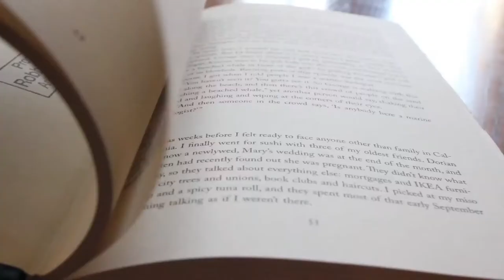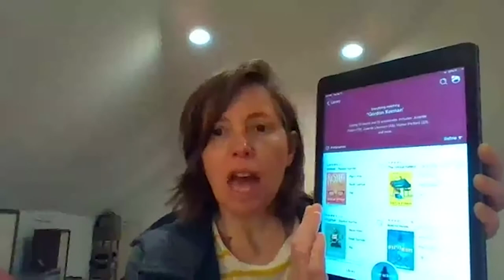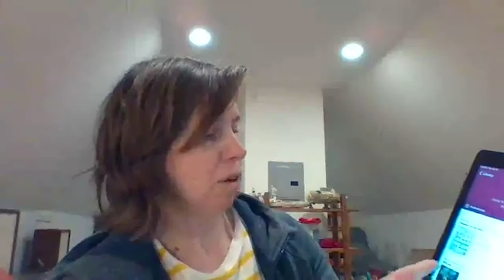The (virtual) Library Show - Using Libby - ep5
Assistant Director of Libraries, Anna Litten demonstrates how to use the Libby App for downloading books.   This event was posted through Facebook Live.

Videos available on ACMi's Public Channel and here, on-demand!This video was created in coordination with Arlington Community Media, Inc. in Arlington, MA. ACMi is dedicated to providing an electronic forum for the free exchange of information and ideas which reflect the talents, skills, interests, concerns, and diversity of the Arlington, Massachusetts community.